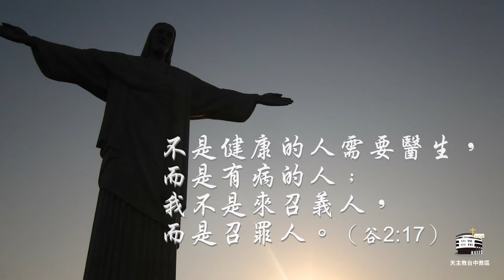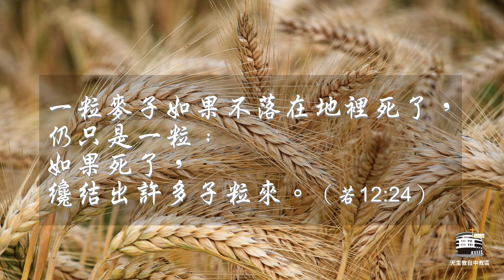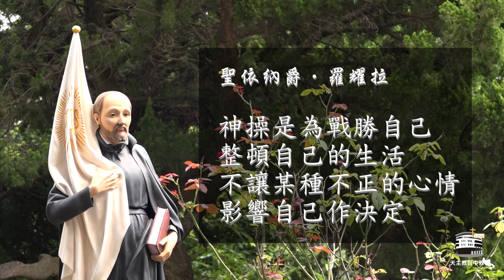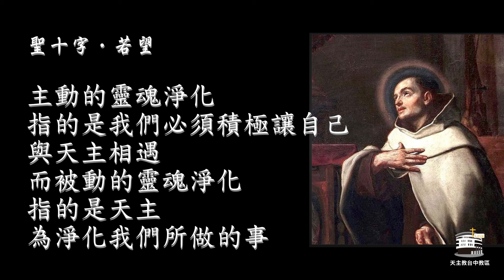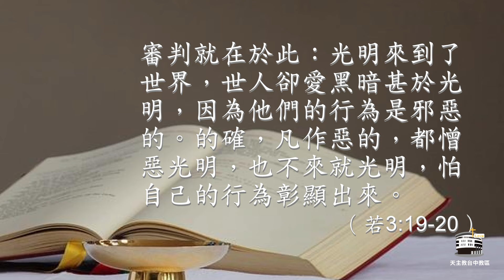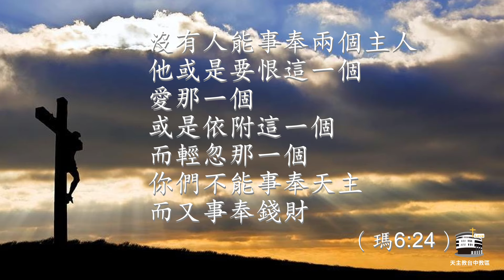收歛心神 請聖號 6 | 積極將自己置於主前 | 吳伯仁神父 | 2024.6.19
所有的靈修導師都強調，
如果我們要與天主相遇，就必須摘除面具，
認識自我和認識天主是分不開的。
看清真實自我的過程十分痛苦，
但「真理必會使你們獲得自由」（若8:32）。

讓我們跟著神父做門房的靈修操練，
學習如何與我們的思想和感覺相處，
慢慢走進自己的靈魂深處，
走向寓居在我們內的天主。

**本系列節目隔週星期三播出，謝謝!!

為媒體福傳奉獻：
劃撥帳號：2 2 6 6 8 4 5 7